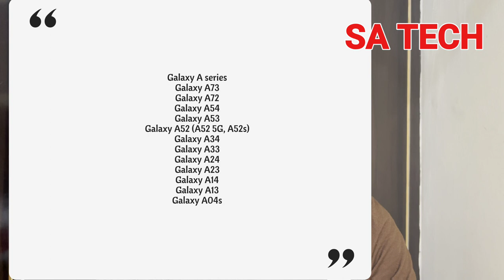One UI 6.0 Eligible Devices: Full List , Samsung A52s Will Get One Ui 6.0 Update Or Not